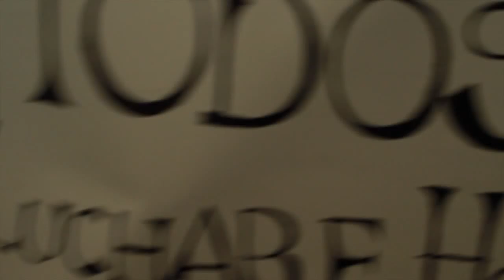Juan Carlos Bon Goza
Juan Carlos Bon interpretando Goza en el festival de Arte y Cultura Cachanilla Organizado para recaudar fondos que fueron enviados a los jornaleros en paro en San Quintín.

El vídeo es en parte experimental, trato de narrar la historia del sujeto que aparece bailando ;p